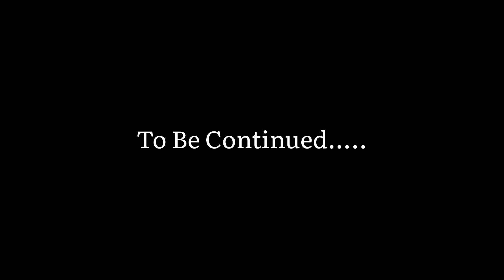Raksha Bandhan Par Loot Liya Sabko 😂| Happy Raksha Bandhan ❤️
Raksha Bandhan Par Loot Liya Sabko 😂| Happy Raksha Bandhan ❤️| Chanchal Singh Vlogs

highway pe accident ho gaya
scooty ka crash ho gaya
sourav joshi
piyush joshi vlogs
family vlogs
Sourav joshi vlogs
travel vlogs
piyush joshi gaming
daily vlogs
daily vlogger
daily vlogging
moto vlog
deoria vlog
bike ka accident ho gaya
babu bhaiya new vlog
guddu vlog
guddu vlogs
Guddu Vlogs Funny
bb ki vines
pewdiepie
emiway bantai
tom and jerry
5 minute crafts
mumbiker nikhil
amit bhadana
stand up comedy
dynamo gaming
bts
asmr
billie eilish
baby shark
blackpink
old town road
minecraft

live accident pro rider 1000
pro rider 1000 last video
pro rider,pro rider 1000 accident
socha nahi tha accident ho jayega
Cycle Stunt
Cycle offroading
Cycle crash
moto vlogs
moto vlog cycle
Mtb Cycle
gentleman vlog
gentleman vlogs
gentleman vlogs cycle price
gentleman blog
gentleman vlog cycle
gentleman vlogs cycle modified
cycle vlog
cycle moto vlogger
cycle video
cycle video moto vlog
fire fox cycle
cycle vlogging
bike vlog
cycling video
cycle ride
daily vlog
vlog
vlogs
trending video
roast video
today video
my first vlog
moto vlogger
road cycling
moto vlogging
moto vlog
accidant video
family video
family vlog
my first vlog
lifestyle vlog
deoria vlog
live cycle accidant
socha nahi tha
socha nahi tha aisa hoga
ye kya ho gaya
jatt prabhjot new car
jatt prabhjot new vlog
aamir majid
Aamir Majid Vlogs
aamir majid channel delete
aamir majid vlog channel delete
aamir majid new vlog
Jaipur Se Vapas Aate Hui Toll Pe Ladail
Kullu Manali
puneet superstar big boss
puneer superstar bigg boss
puneet superstar bigg boss
Super Car Leke Elvish Bhai K Paas Pohoch
Gaye, Finally Sourav Joshi Ki Porsche Ke Sath
Drag Race Hogi Ab
Chandrayaan 3
Aamir Majid YouTube Channel Delete
Aamir Majid New Channel
iske liye itna badha surprise
Kirti Mehra Interview,
React on Elvish Yadav Friendship,
Finally SUPER CAR Ki Delivery Le li
Abhishek Se Milne Manisha Rani Aayi
cricket king car
cricket king aur fukra insaan
cricket king channel
cricket king jasus
jasus
jasus bhai new car
jasus bhai
jasus channel
elvish yadav
elvish yadav team
elvish yadav wild card
elvish yadav entry